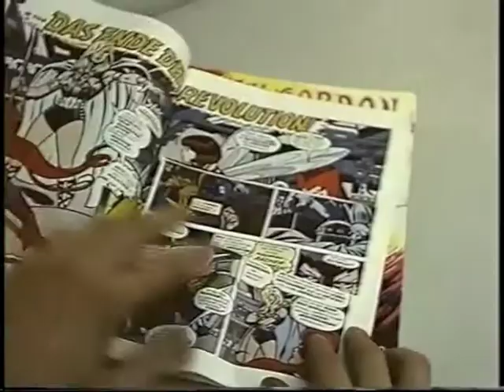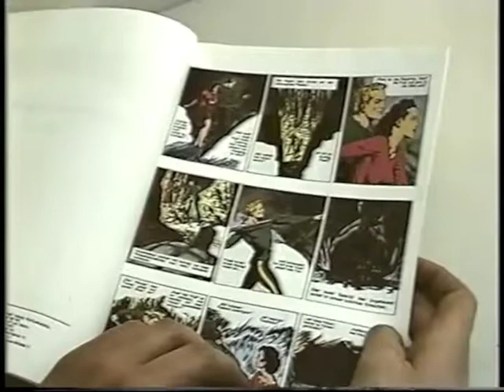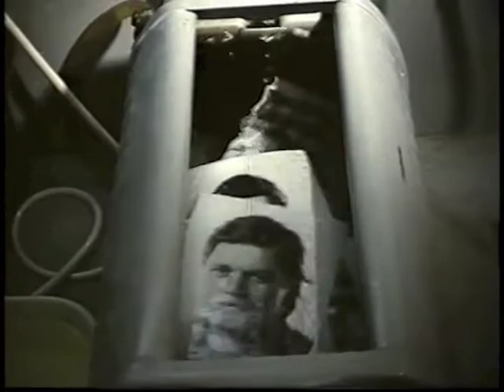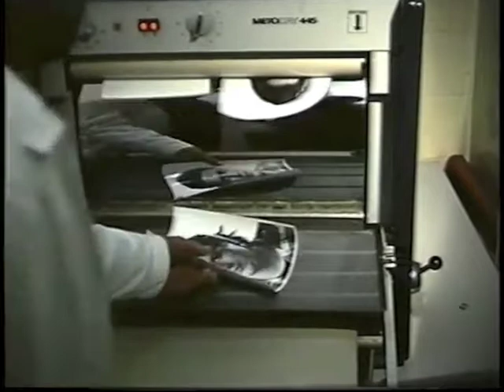Fotolabor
Someone goes to a studio to have his photograph taken. While the photographer is processing the film, the visitor reads a comic. Later he is allowed into the darkroom ...
Cast: Alfons Egger